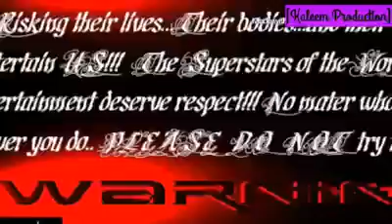Wrestling vines by Daltons